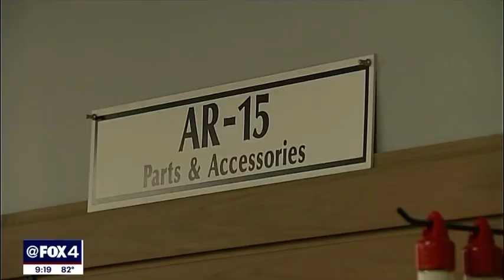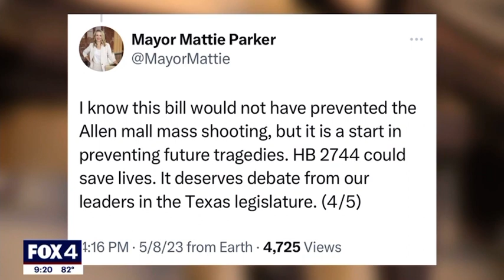Texas House committee advances bill that would raise age to buy certain rifles